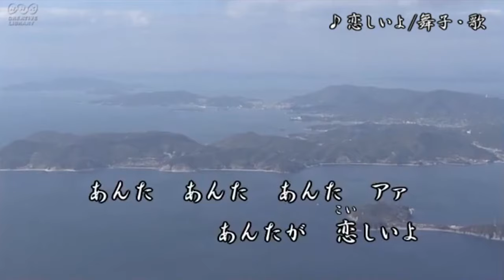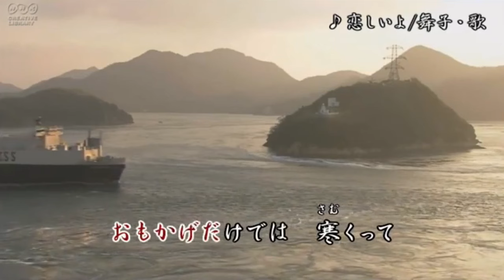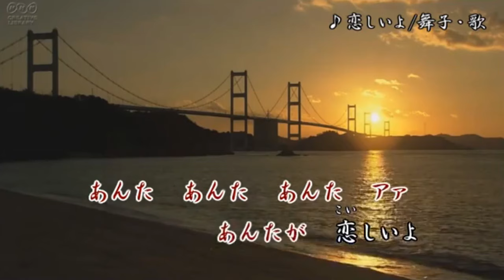恋しいよ/西山ひとみ 舞子・歌